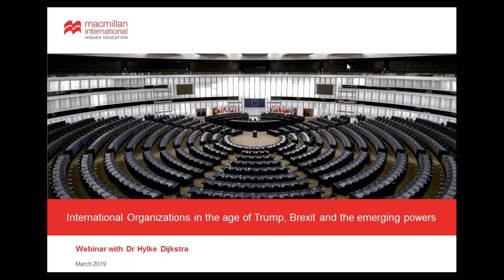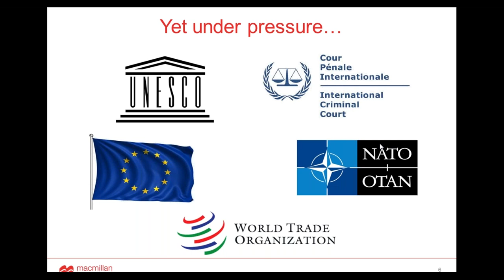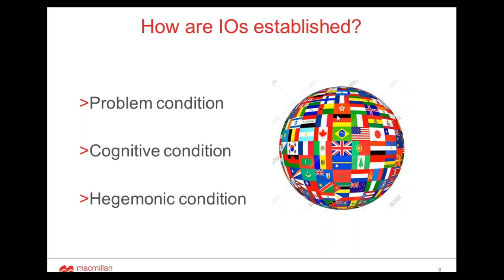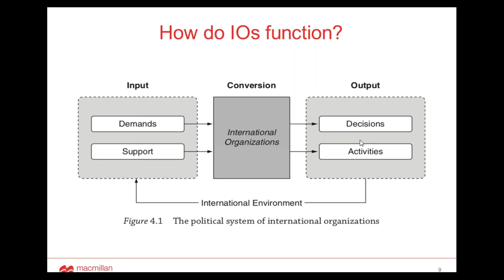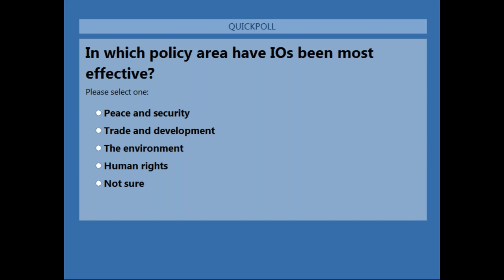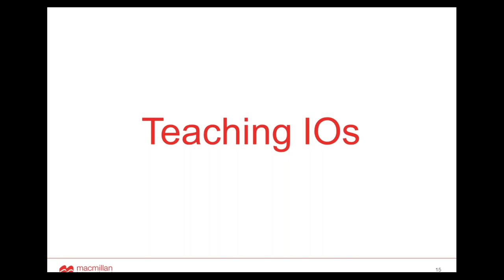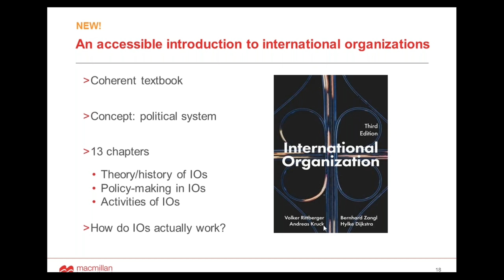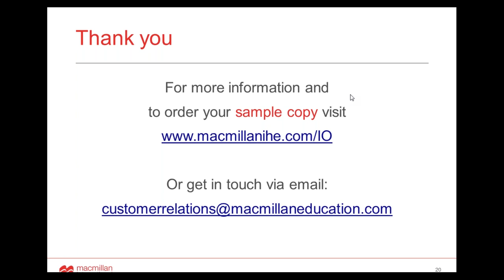International Organizations in the age of Trump, Brexit and the emerging powers